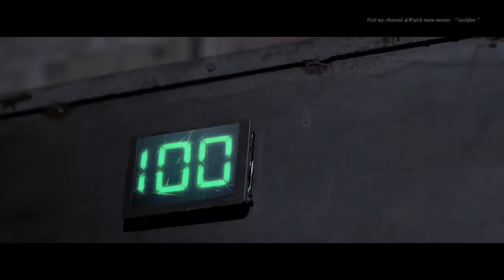Film Action Movies 2021 HD Full Movie Ninja Assassin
Film ninja assasin terbaru 2021